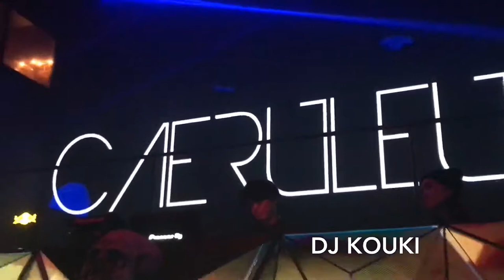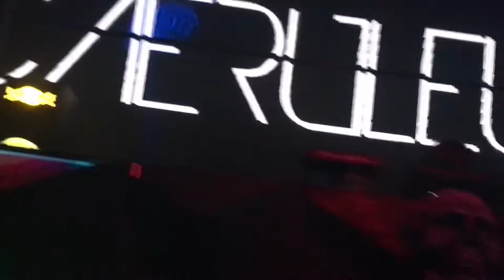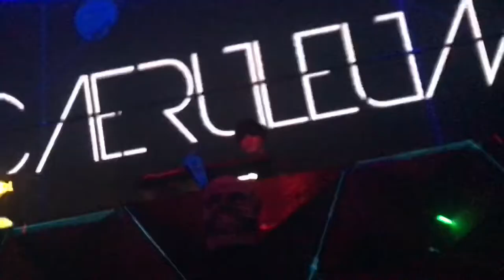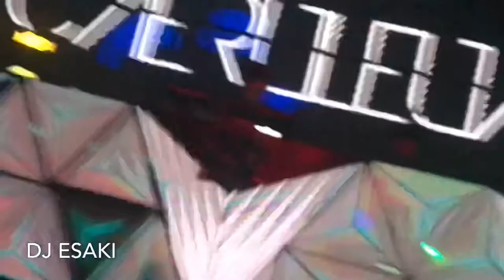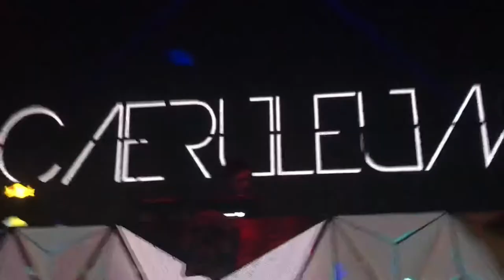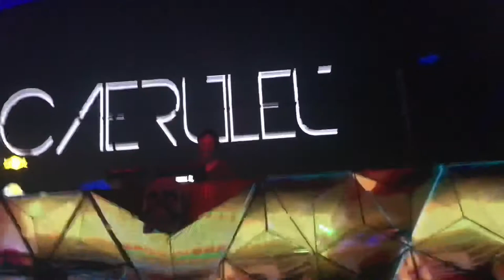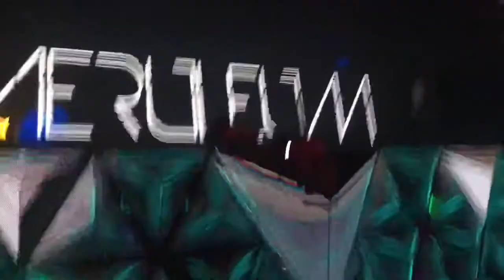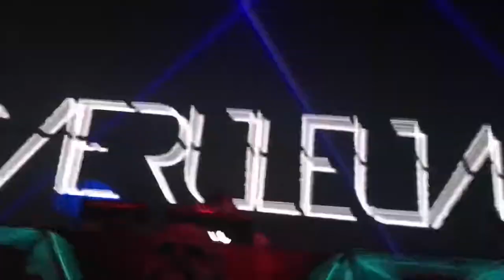2018/10/24 "CAERULEUM" at bijou 美獣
00:04 KOUKI
23:37 ESAKI
47:27 BARBIE
(22：00 party start /22：20 check in)
🎧GUEST DJ
KOUKI（Auf）
ESAKI a.k.a Siguiente Technologia
🎧Resident DJ
BARBIE（CAERULEUM / Shamanizm / Porculus）